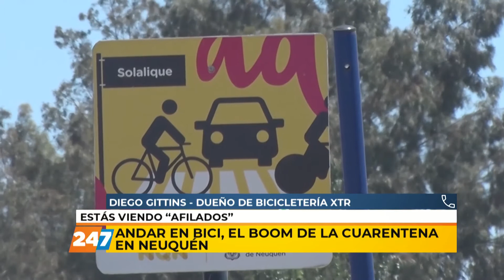24/08/20 | AFILADOS | ANDAR EN BICI, EL BOOM DE LA CUARENTENA EN NEUQUÉN | GITTINS